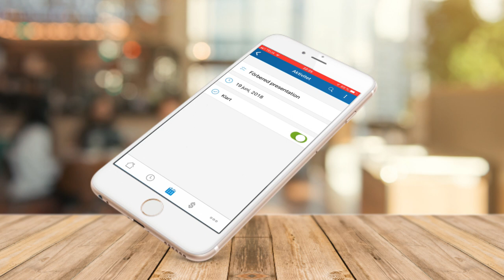Mobilgränssnitt Visma.net Project Management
Snabbtitt på hur Visma.net Project Management (Visma Severa) ser ut och fungerar i mobilen. Vill du veta mer om vår webbaserade lösning för projekthantering anpassad för konsult- och projektföretag? Testkör i 30 dagar